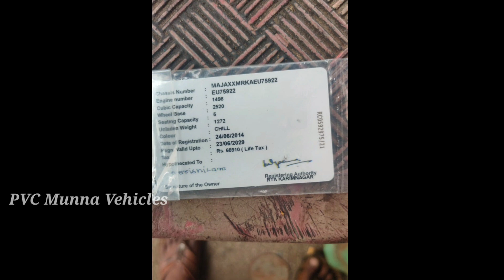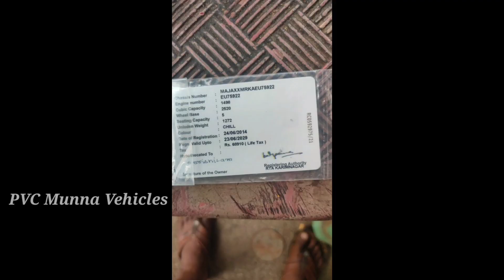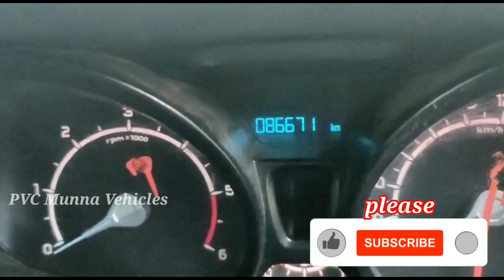Ford eco sport 2014 sale Telugu | sold కారు ఓనర్ నెంబర్